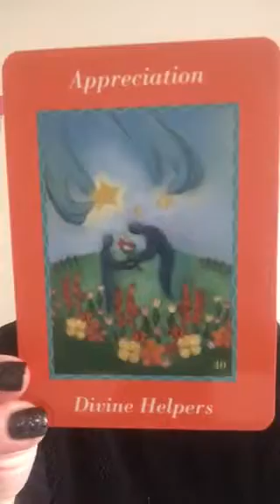HUMAN BEINGS ARE SO AWESOME!! Daily Dose of Angels 3.21.18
I'm backkkkkk! And it feels great!

Ready for your very OWN Angel message, My Badass Beauty? Go here for details and to schedule NOW